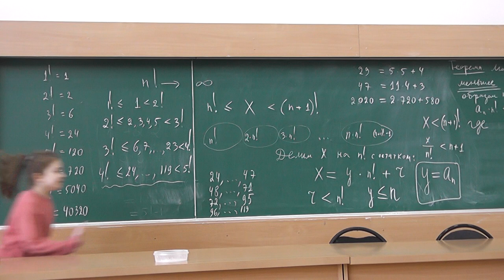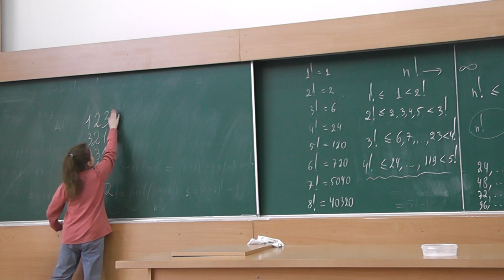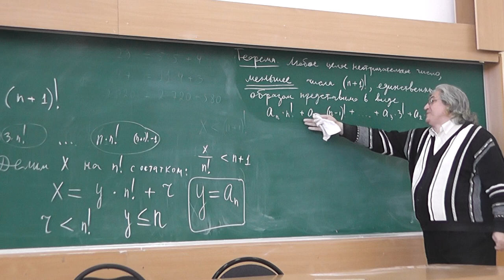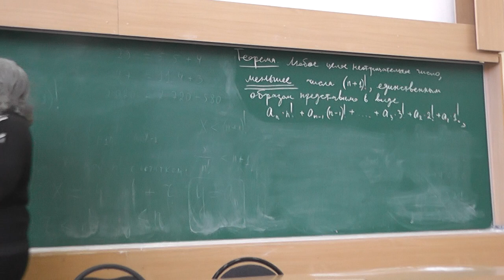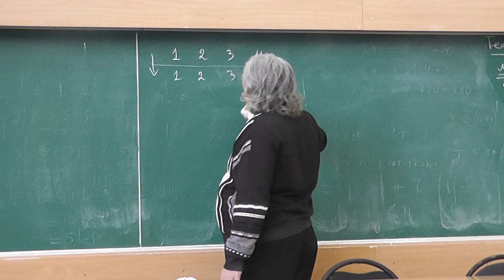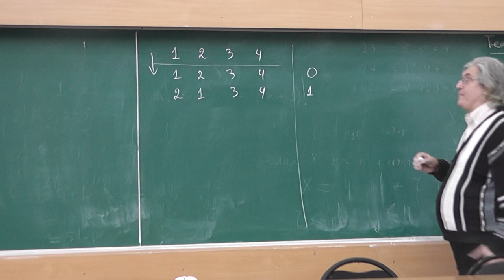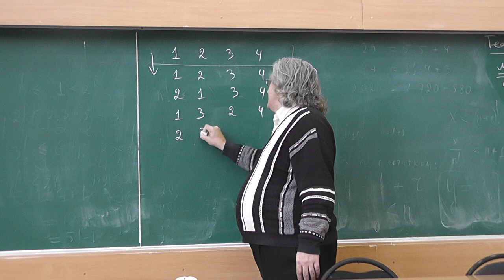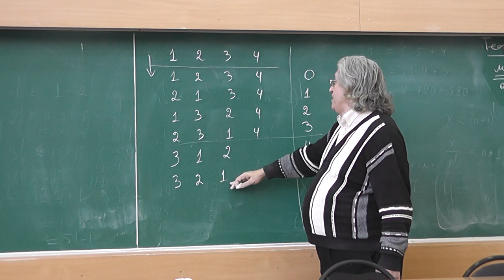87 Нумерация целых неотрицательных чисел перестановками